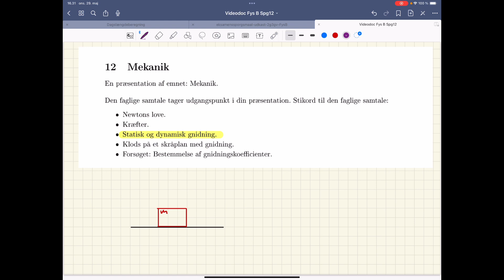2g3gvFy spg12 del1 statisk og dynamisk gnidning